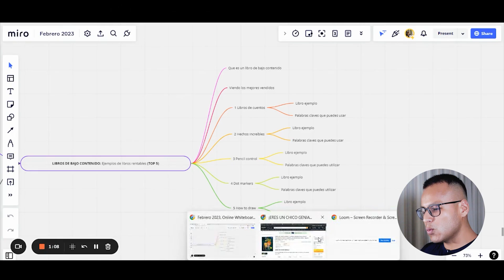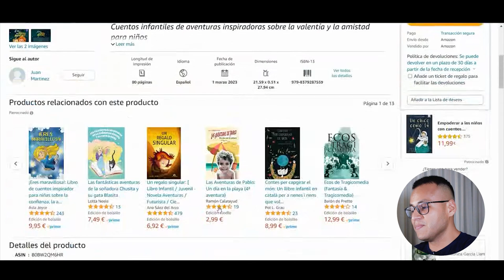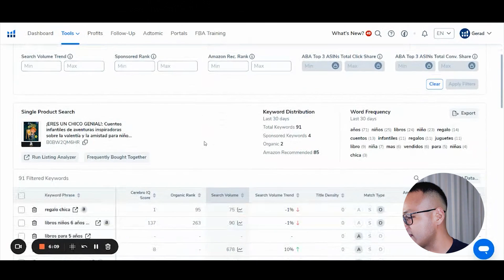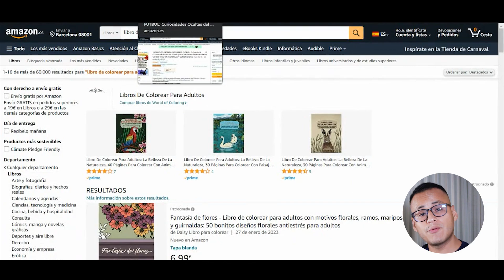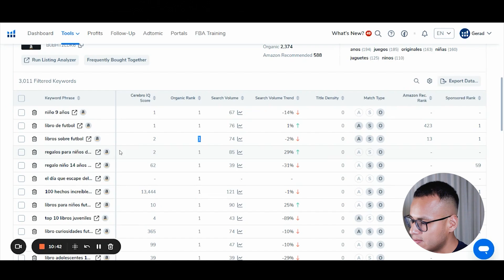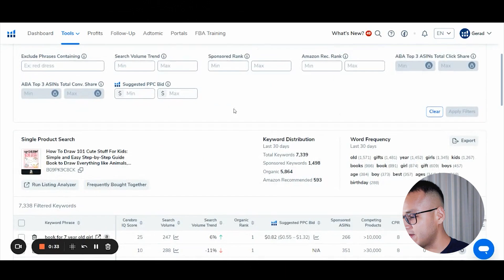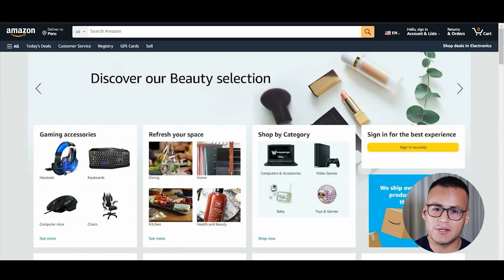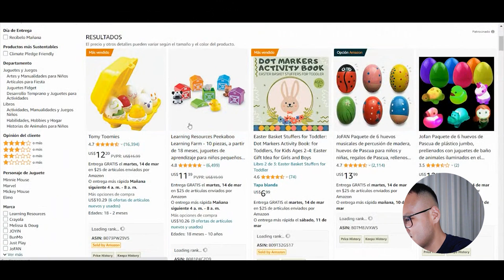LIBROS DE BAJO CONTENIDO AMAZON KDP: Ejemplos de libros rentables (TOP 5)